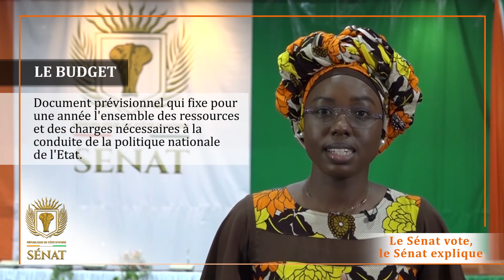Le Sénat vote, le Sénat explique